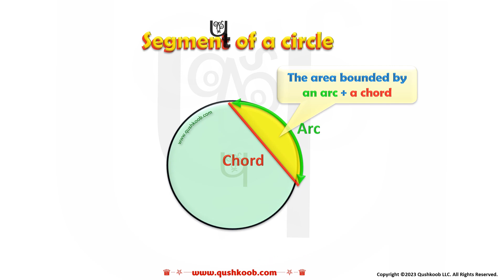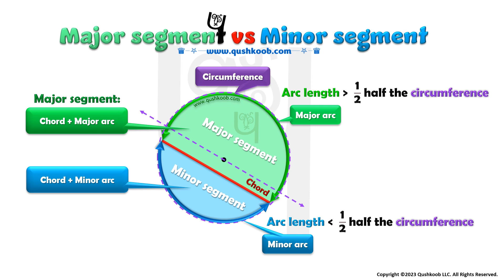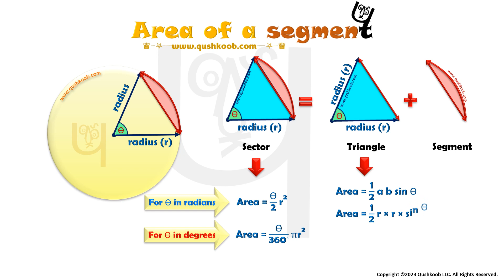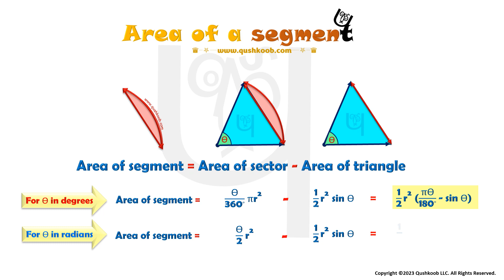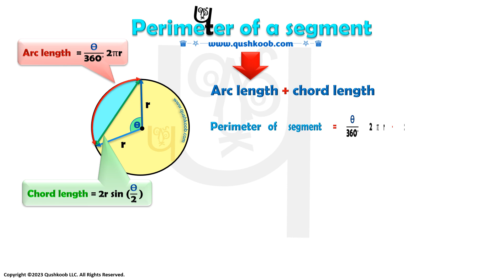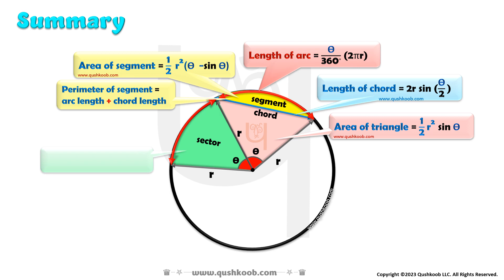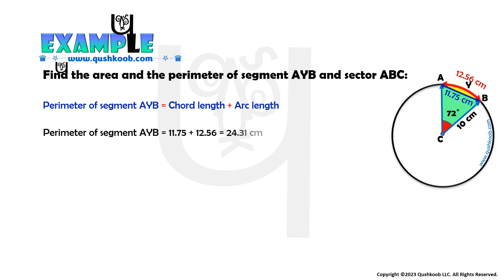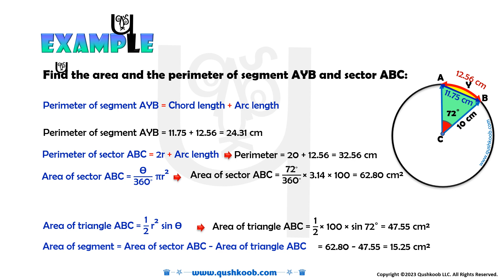How to Find the Area and the Perimeter of a Segment of a Circle? Major segment vs Minor segment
In this educational video, we will show you how to find the area and perimeter of a segment of a circle. Knowing these calculations can be incredibly useful in various fields, such as engineering and mathematics. Join us and learn the step-by-step process to calculate these measurements accurately.

The parts of this video:
00:20 Definition of segment of a circle
00:45 Sector vs Segment
01:35 Major segment vs Minor segment
02:52 How to find the area of a segment of a circle? (For θ in degrees/radians)
04:03 How to find the area of a segment of a circle from the areas of a sector and a triangle?
04:59 Example
06:11 How to find the perimeter of a segment of a circle? (For θ in degrees/radians)
07:09 Example
07:46 Summary of calculation formulas
08:48 Finding the area and the perimeter of a sector and a segment of a circle with its radius